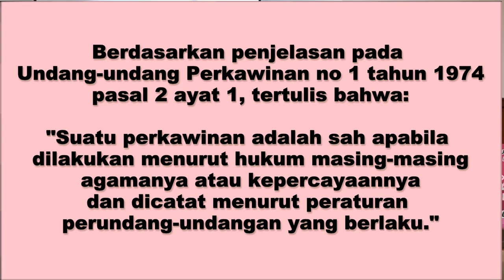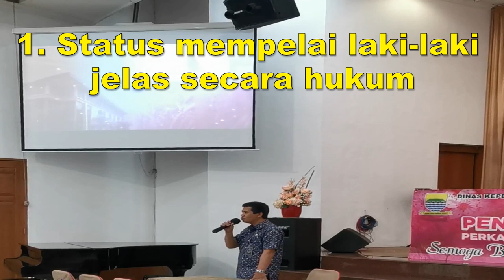PENCATATAN SIPIL PERKAWINAN MASSAL! - SEMUA WARGA INDONESIA YANG SUDAH MENIKAH HARUS URUS INI !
Pada tanggal 31 Oktober diadakan pencatatan sipil massal se-kota Bandung. Acara ini diadakan oleh penerintah bagian pencatatan sipil untuk memfasilitasi para pasangan yang belum mengurus secara negara.
For Your Information, acara ini bersifat gratis dan cepat banget!
Nah, sebenernya apa sih kegunaan dari pencatatan sipil ini?
dan juga berikan komentarmu dibawah ini